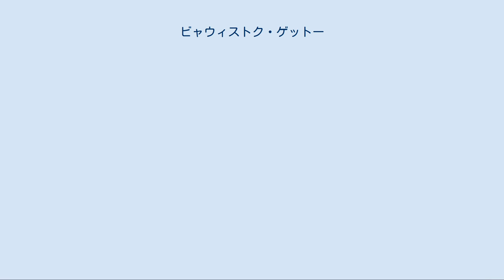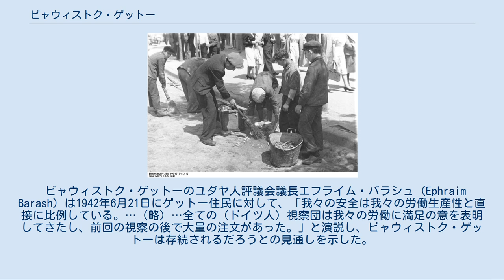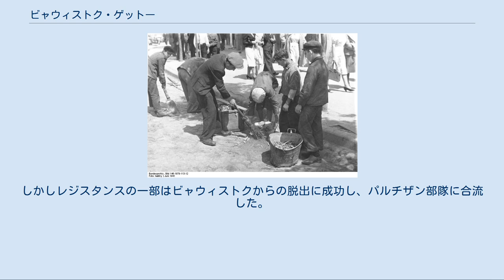ビャウィストク・ゲットー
ビャウィストク・ゲットー全景。
1（赤線）はゲットーを囲うフェンス。
2は正門、3は工場、4はゲシュタポ事務所、5はユダヤ人評議会事務所 ビャウィストク・ゲットー（波：Getto białostockie）は、ナチス・ドイツがポーランドのビャウィストクに設置したゲットー（ユダヤ人隔離居住区）である。
 清掃作業を行っているゲットー住民（1941年） 1939年9月、ドイツ軍とソ連赤軍によるポーランド侵攻後、ポーランドのビャウィストクはドイツ軍によって占領された。
独ソ不可侵条約の秘密協定に基づき、ドイツはソ連にビャウィストクを引き渡した。
以降、しばらくビャウィストクはソ連によって支配されていたが、1941年6月にドイツ軍がソ連軍のポーランド占領地域へ進攻を開始（独ソ戦）すると、ビャウィストクも1941年6月27日にドイツ軍によって再占領された。
 当時のビャウィストクの人口は約12万人、そのうちユダヤ人は半数を占めていた。
1941年6月のドイツ軍占領後、直ちにアインザッツグルッペンがビャウィストク市内で2000人のユダヤ人を虐殺した。
市内のシナゴーグも破壊された。
1941年8月にビャウィストクは東プロイセンに編入され、ドイツ領となった。
同じ頃、ビャウィストク・ゲットーの建設が開始された。
約5万人のユダヤ人がここに収容された。
 ビャウィストク・ゲットーのユダヤ人評議会議長エフライム・バラシュ (Ephraim Barash) は1942年6月21日にゲットー住民に対して、「我々の安全は我々の労働生産性と直接に比例している。…（略）…全ての（ドイツ人）視察団は我々の労働に満足の意を表明してきたし、前回の視察の後で大量の注文があった。」と演説し、ビャウィストク・ゲットーは存続されるだろうとの見通しを示した。
 しかし、1943年2月にはゲットーで2000人のユダヤ人が銃殺されるとともに1万人がトレブリンカ絶滅収容所へと移送された。
主に病人や老人など労働不能と見なされた者がこの犠牲となった。
ユダヤ人評議会議長エフライム・バラシュは移送に抵抗しなかった。
「もし人間が毒におかされて、手足を切断せねば命が危ない状態になったとしたら、私は手足を切断するであろう。」と述べて、自ら移送者リストを作成するなどドイツ当局の移送に協力していた。
 しかし結局のところ、ビャウィストク・ゲットーは存続を許されなかった。
1943年8月にゲットー解体命令が出され、ラインハルト作戦の執行者に指名されていたオディロ・グロボクニク親衛隊中将に一任された。
撤収移送は1943年8月18日より開始され、ゲットー住民3万人がトレブリンカ絶滅収容所、アウシュヴィッツ＝ビルケナウ強制収容所、ブリジン強制労働収容所 (pl:Bliżyn) へと移送されていった。
子供たち1200人はテレージエンシュタットへ移送された後、アウシュヴィッツ＝ビルケナウ強制収容所へ移送されて、そこで殺害された。
用済みになったユダヤ人評議会議長エフライム・バラシュも1943年8月にトレブリンカ絶滅収容所へ移送され、同地で殺害されている。
 撤収移送が行われている際、ゲットー内のレジスタンス組織が蜂起し、地下壕に立て篭もってドイツ警察部隊と戦ったが、1943年9月15日までには鎮圧された。
しかしレジスタンスの一部はビャウィストクからの脱出に成功し、パルチザン部隊に合流した。